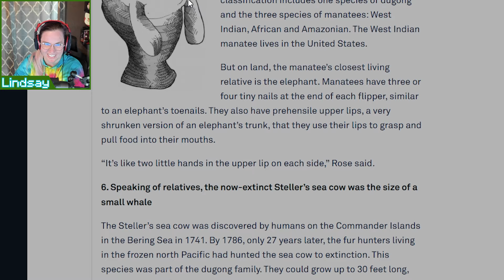A Tornado of Mobs! - YDYD4 (Part 4) - Minecraft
It's Minecraft 468! In this YDYD gameplay, we face our first tornado.